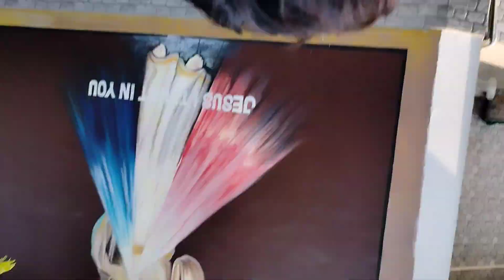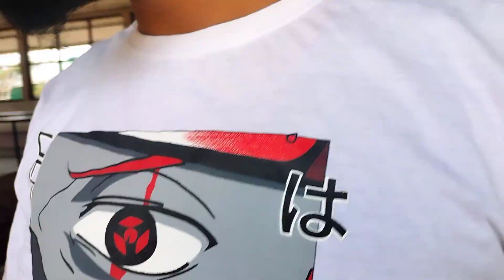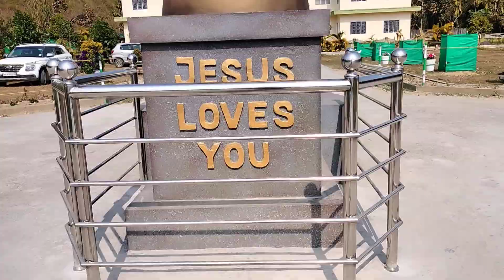THIS LITTLE GIRL ❤️-PARENTS NE AACHA SHIKAYA HAI